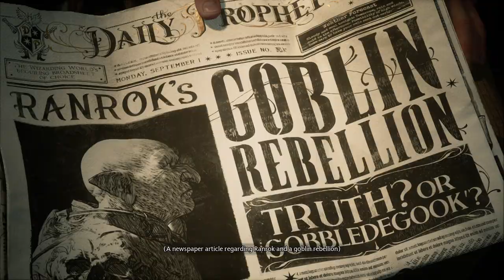Bun venit în Hogwarts - Hogwarts Legacy - ep 1 (NO COMMENTARY)